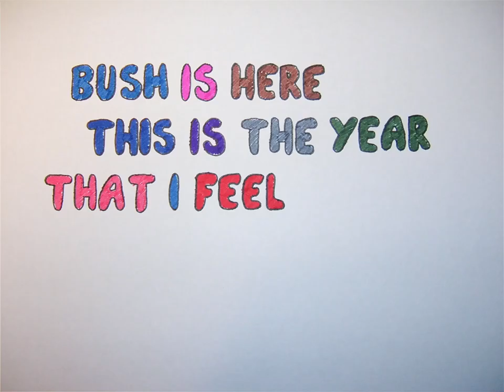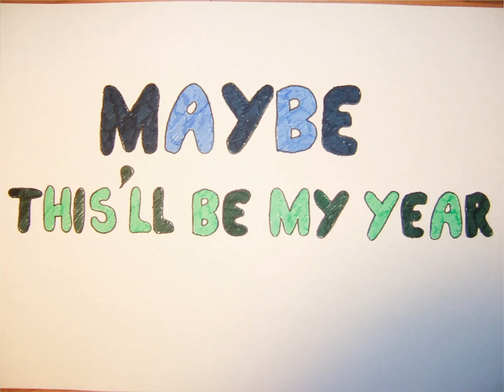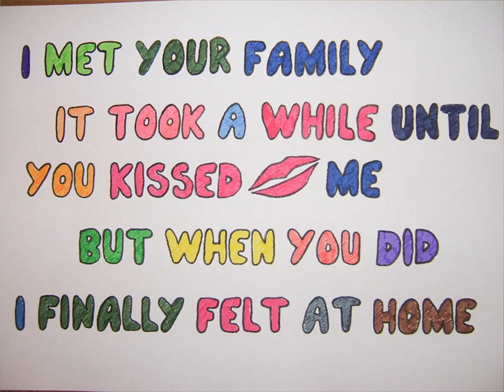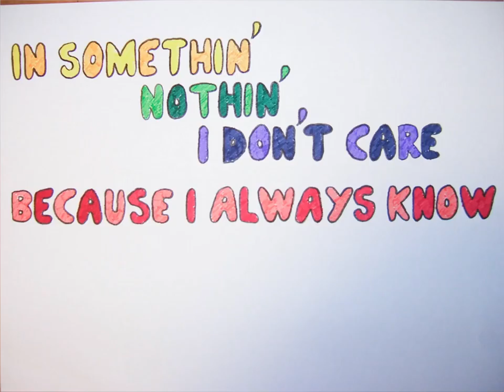Train - This'll Be My Year (Lyric Video)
Happy New Year! Lyric video for This'll Be My Year by Train, from their album California 37. Drew everything out myself, all 325 words! (Yes I counted because I'm a loser :P)

This'll Be My Year by Train
Written by Pat Monahan, Butch Walker, Sam Hollander and Dave Katz
Published by Columbia Records and Sony Music Entertainment
Produced by Butch Walker